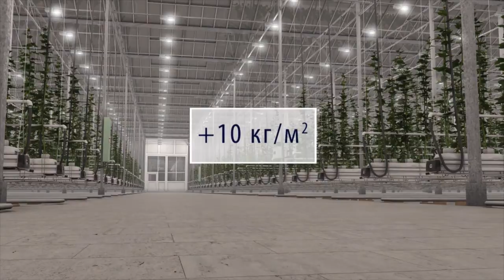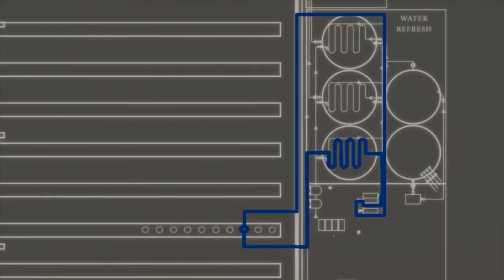Топарские теплицы 3D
Ролик демонстрирующий строящийся объект - круглогодичные высокотехнологичные теплицы. Использованы 3D и 2D анимация.